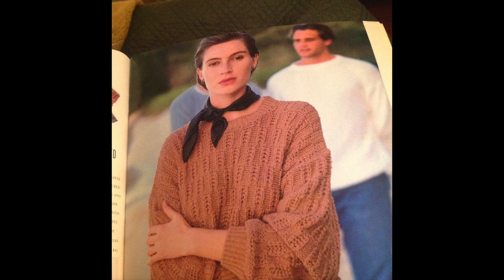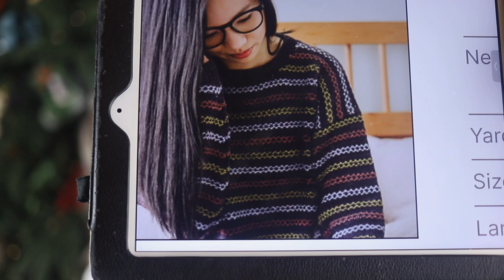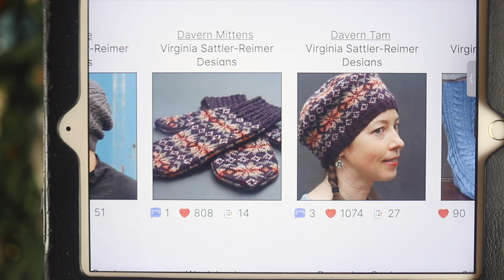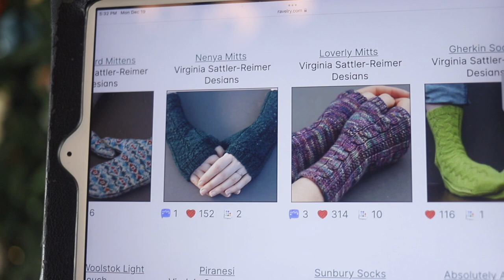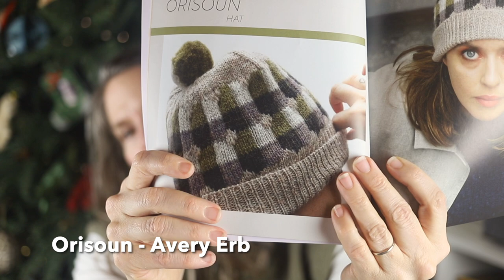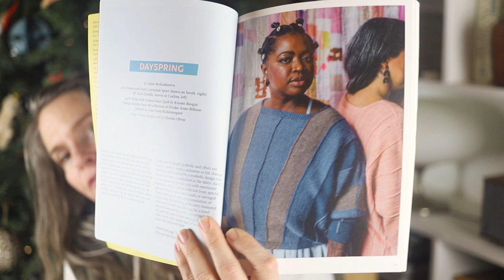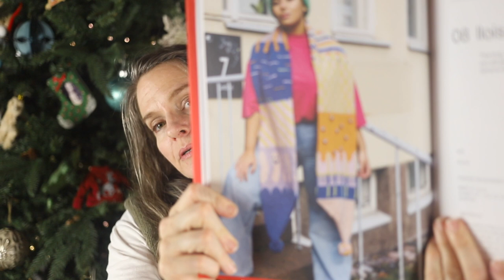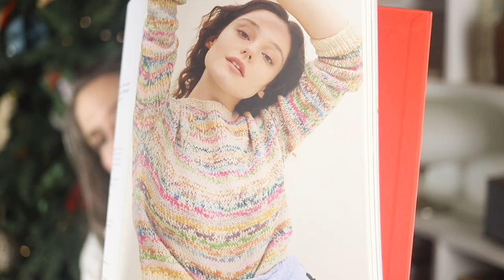Episode 62 spring league hoodie and lots of inspo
My Question for you: What is your greatest weakness when trying to use only stash yarn?  And do you have any ideas for using small amounts of stash, like leftovers or mini skeins, especially when the color is kind of special to you?